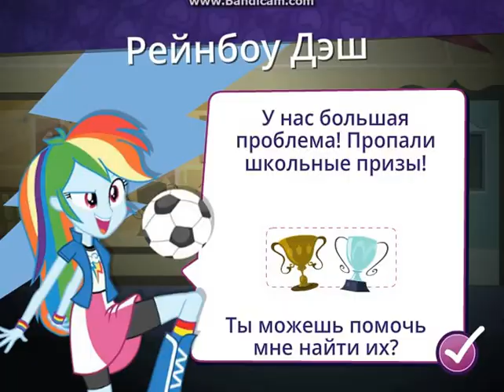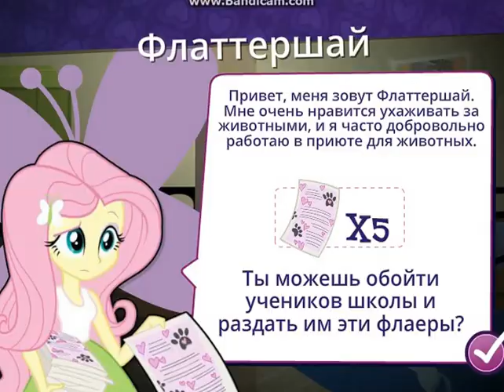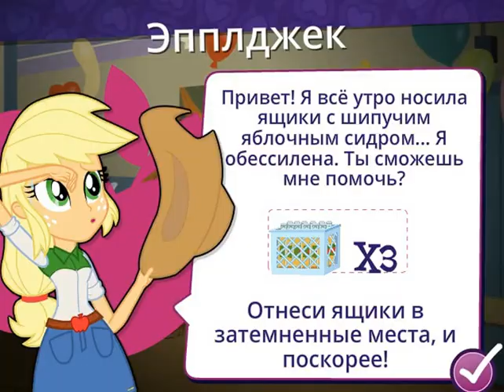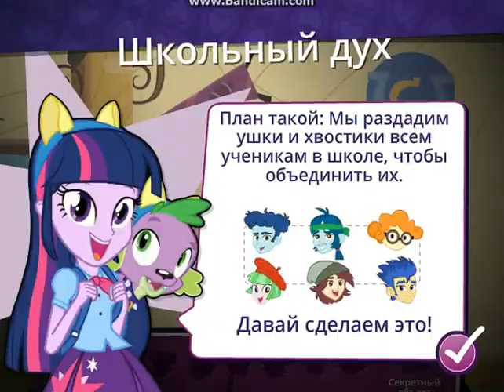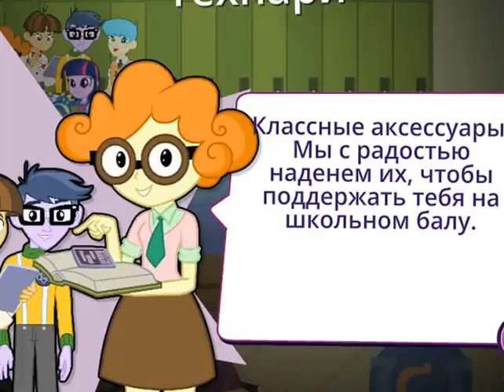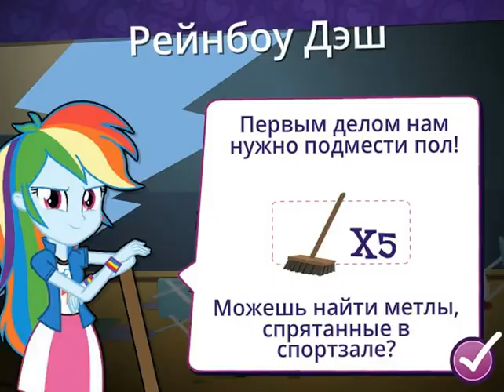Играем в девочек из эквестрии,борьба за корону!